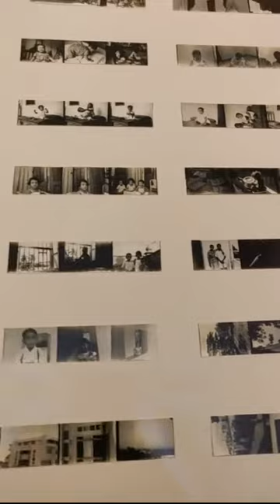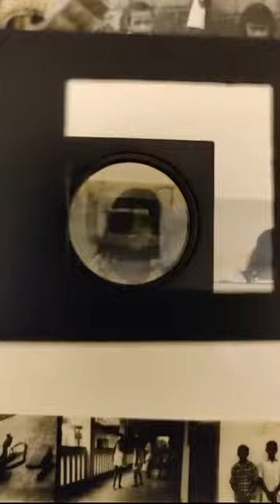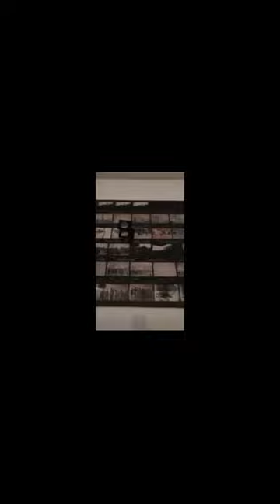Exposición de Naeem Mohaiemen, primera parte. CAAC, Sevilla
Primera parte de la exposición de Naeem Mohaiemen que ocupa la Zona Monumental del CAAC. Titulada "El año 1973 creó muchos problemas para los imperialistas", la muestra se centra principalmente en la década de los 70 a través de temas derivados de la herida colonial y, a partir de ella, de los conflictos producidos en naciones poscoloniales, tras su liberación. Mohaiemen creció en un Bangladés, marcado en sus primeras décadas por la agitación política y los golpes militares. La historia de esos años, a través del filtro familiar, abre y cierra la exposición, que reúne piezas e instalaciones audiovisuales, así como impresiones, dibujos, textos o fotografías fechados entre 2010 y 2019.
En el vídeo, en el sentido de la visita, las obras "Baksho Rohoshyo (Chobi, Tumi Kar?)", 2019; "Two Meetings and a Funeral", 2017, "Abu Ammar is Coming", 2016 y "I Have Killed", 2009.

Vídeo: Alberto Figueroa